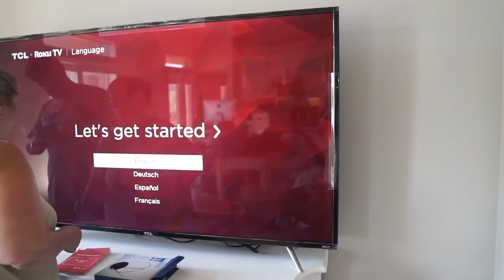MOVE IN DAY | Post Grad Apartment in Austin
It's MOVE-IN DAY!! Taking y'all with me as I make my first big girl purchase (a new tv) and you can watch me be stressed because our apartment looked like a tornado went through it lol. We moved from Atlanta to Austin!

About Me!
Name: Sonali (Sun-all-e) aka sonarly, sona, nali
Age: 22
Ethnicity: Indian
College: Senior at University of Central Florida
Major: Radio/ Television
Sorority: Kappa Delta